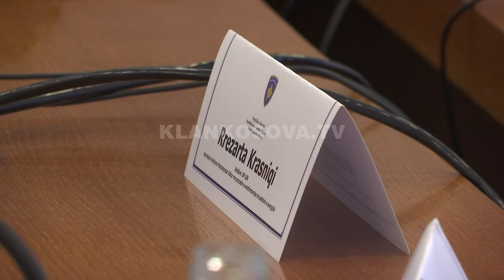Duda Balje “prishet” me VV-në - 27.07.2022 - Klan Kosova